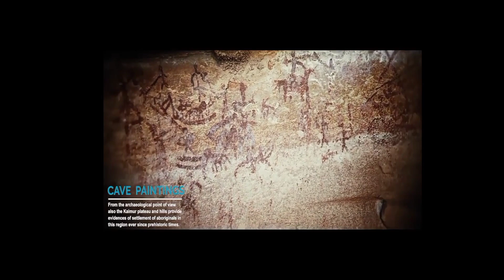kaimur_ kaimur wildlife Tourism kaimur i love bihar the nature